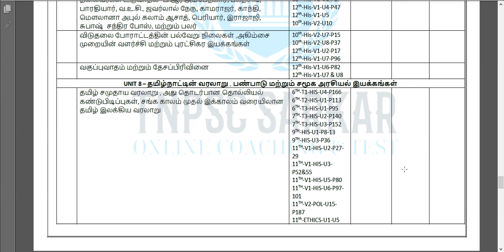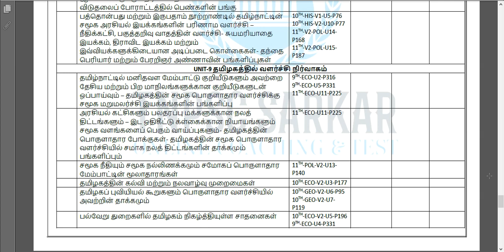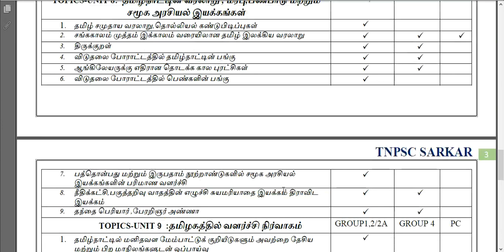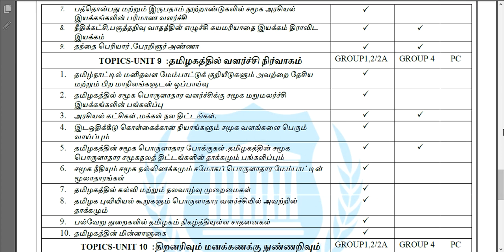UNIT 9 எப்படி படிக்கபோறோம் ? TNPSC TEST BATCH DISCUSSION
ABOUT THIS CHANNEL:
OR search TNPSC SARKAR LEARNING BATCH in Telegram app
 ""Join WHATSAPP & TELEGRAM Group & Attend weekly Tests""